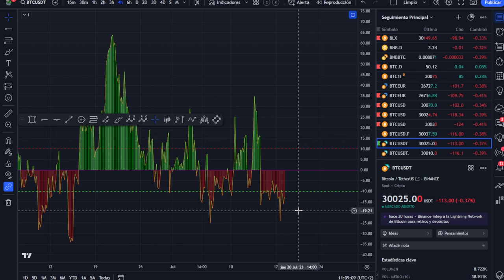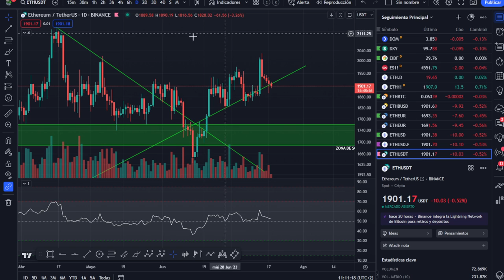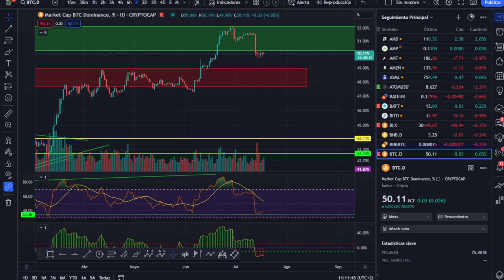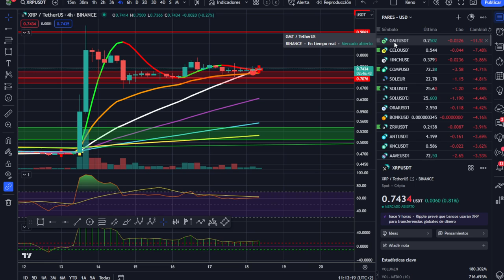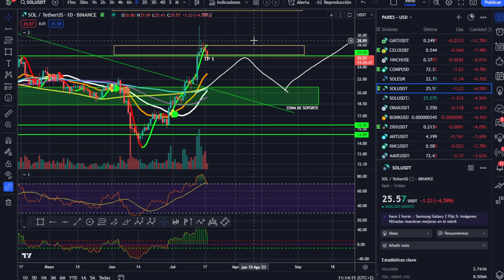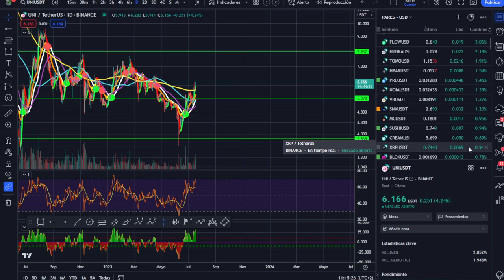🥇🥇🥇 ¡ATENTOS A LAS ZONAS DE SOPORTE Y DE LIQUIDEZ DE BITCOIN! 🤑🤑🤑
LECTURAS RECOMENDADAS:
EL MEJOR SOBRE BITCOIN Y BLOCKCHAIN FÁCIL DE ENTENDER:

Tampoco vendo ningún tipo de servicio de señales de entradas o salidas, solo explico las propias o las que haría en el caso que se explique en el vídeo.🥇🥇🥇  ¡ATENTOS A LAS ZONAS DE SOPORTE Y DE LIQUIDEZ DE BITCOIN! 🤑🤑🤑